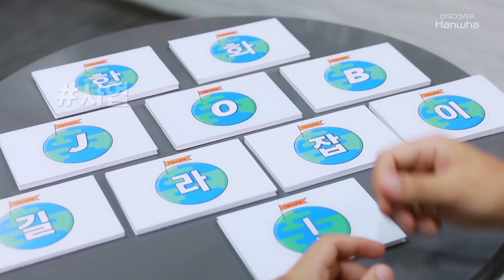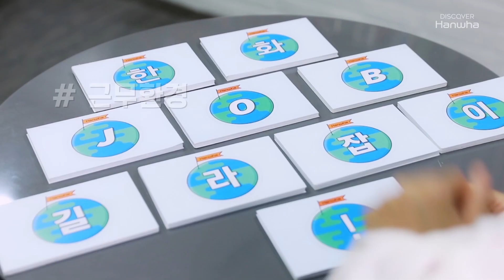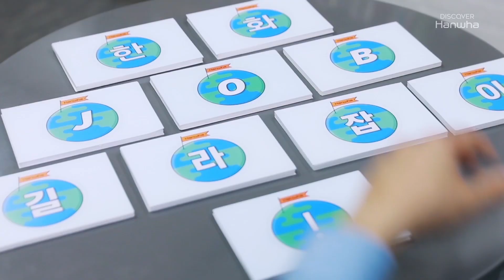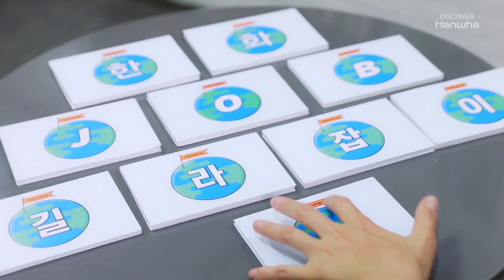JOB길라잡이: 한화시스템 ICT부문 편